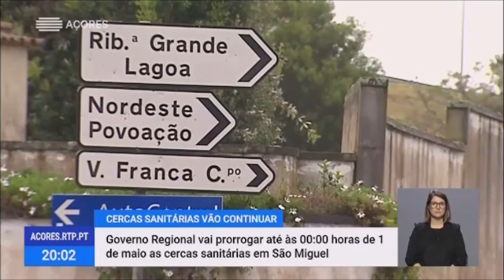16/04: Governo dos Açores mantém cercas sanitárias em São Miguel até 1 de maio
O Governo Regional dos Açores vai prorrogar até às 00h00 horas de 1 de maio as cercas sanitárias em São Miguel, anunciou Vasco Cordeiro. O Presidente do Governo justifica a medida com o fato de haver fontes de contágio ainda por determinar e com o fato de os cordões sanitários terem contribuído para a contenção da contaminação.